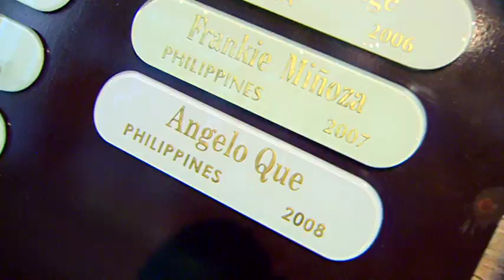Asian Tour Golf Player Features, Angelo Que of the Phillipines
Angelo reflects on family and fatherhood in the scenic backdrop of Intramuros, Manila, Philippines.